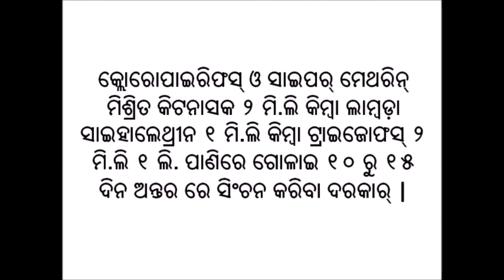ବାଇଗଣ ଫସଲ ରେ କାଣ୍ଡବିନ୍ଧା ନିୟନ୍ତ୍ରଣ |baigan fasal re kanda bindha |Shoot borer Control |baigana chasa